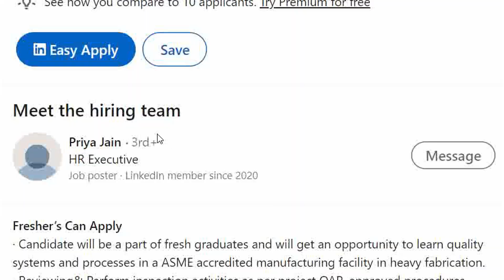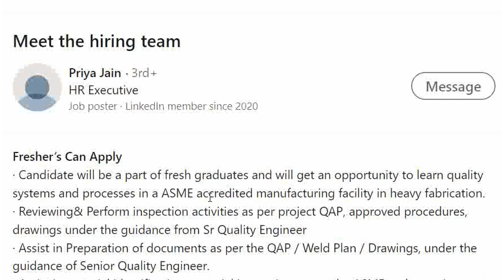KGC Engineering Projects Pvt Ltd Recruitment 2023 | Fresher Trainee Quality Engineer Jobs 2023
KGC Engineering Projects Pvt. Ltd. jobs

fresher jobs
pune job
diploma job
chennai jobs
diploma jobs
jbm company
mechanical engineer
job
mechanical engineering
recruitment 2023
mechanical
off campus drive for 2023 batch
private job
chennai jobs
mechanical
mechanical engineering
diploma jobs
2023 off campus drive
2023 hiring companies